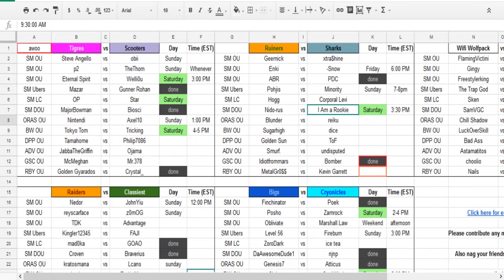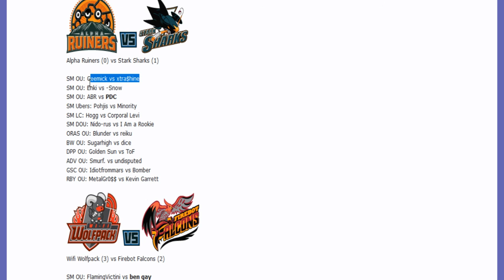Smogon Premier League 8 Week 8: Geemick vs xtra$hine (Sun&Moon OU) w/Ayevon,Dokkerich,Patlop